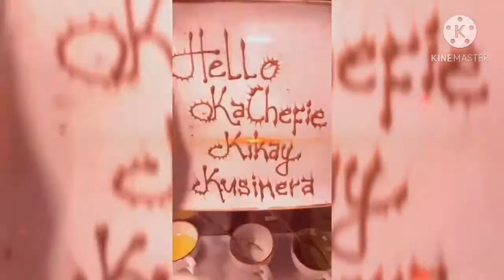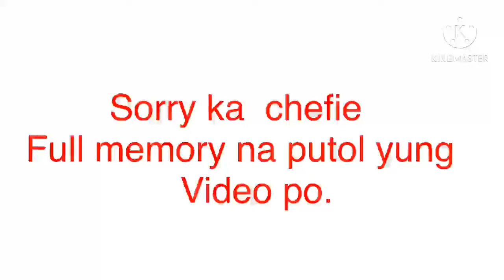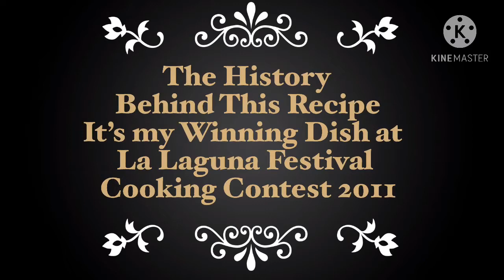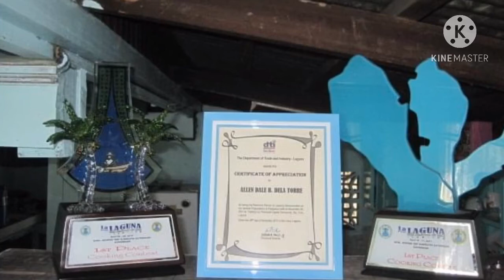Pagkain Mahirap Lutong Mayaman (Stuffed Eggplant With Tuna & Sweet Chili Sauce)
🔱YELLOWFIN TUNAFISH SISIG🔱

INGREDIENTS:

Stuffed Eggplant with Tuna Fish

1 Cup Ground Fish
(Any kind of fish fillet)

1 Chopped Onion
3pcs Garlic Cloves (Chopped)
1/2 Cup Malunggay Leave
2 Egg Plant
1 Egg
Salt And Pepper To taste
2 Tbps Flour

Sauce

1 Cup Vinegar
1/2 Cup Sugar
1 Tbsp Soy Sauce
2 Tbsp Chili Sauce

2.”it’s fair use” No copyright is claimed and to the extent that material may appear to be infringed, O assert that such alleged infringement is permissible under U.S and Philippines copyright law. If you believe material have been used in an unauthorized manner, please contact the poster.
3.This video is not associated with any company or products mentioned on the video.
4.No intention to infringe photos or audio used in this video.

Video Editor:KineMaster
Thumbnail: PicsArt